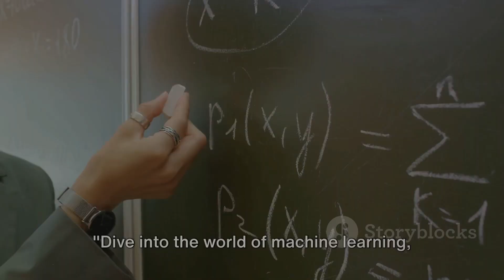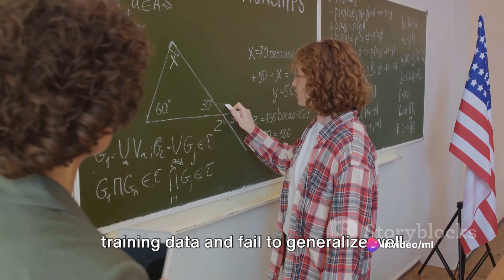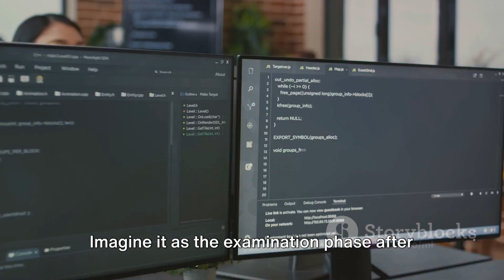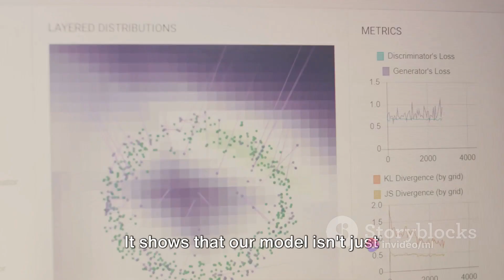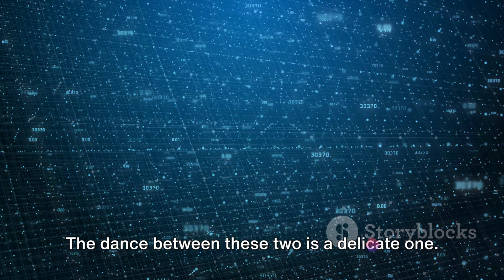TRAINING AND TEST LOSS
Decoding Training and Test Loss in Machine Learning

OUTLINE:

The Importance of Understanding Training and Test Loss 00:00:00
 Dissecting the Concept of Training Loss 00:00:54
 Unveiling the Mystery of Test Loss 00:02:20
 Key Takeaways on Training and Test Loss 00:03:47